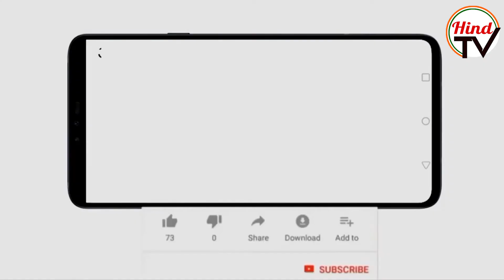Punjab Assembly election: Arvind Khanna to change the equation of Malwa region| Hind TV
Arvind Khanna is contesting election from Sangrur Assembly seat of malawa region on BJP ticket. Arvind Khanna’s NGO  UMMID is playing a vital role in election with its large network. Watch the video to know the impact of Khanna in the largest region of Punjab.